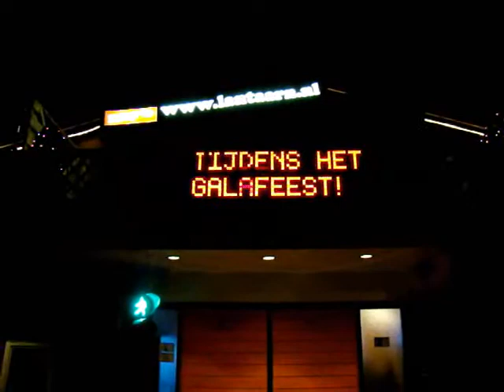Galafeest 2012.wmv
Gala 2012 Reggesteyn Willem de Clerq